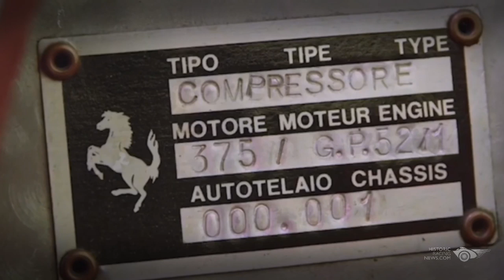Milton Verret 600BHP Ferrari Boat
● At the 2019 Goodwood Revival, away from the action on track we met Milton Verret. Milton is the proud owner of this stunning and unique Ferrari Hydroplane (boat). An absolutely top guy with an intriguing love of all thing unique, and things don't get much more unique than this!